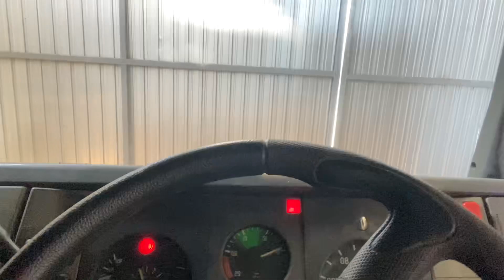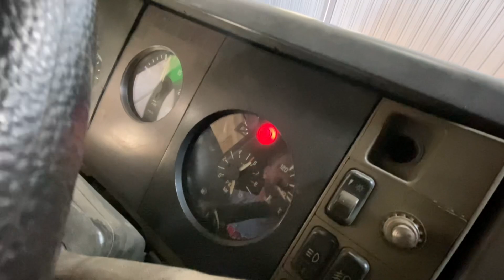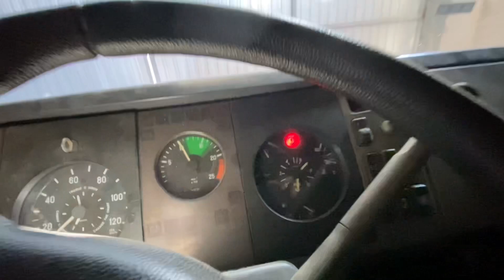NOVO CAMINHÃO DO CANAL 🤩VIREI CAÇAMBEIRO